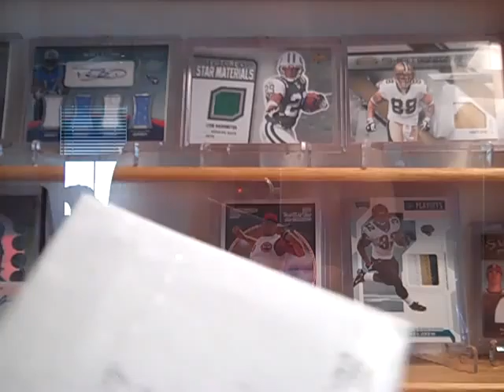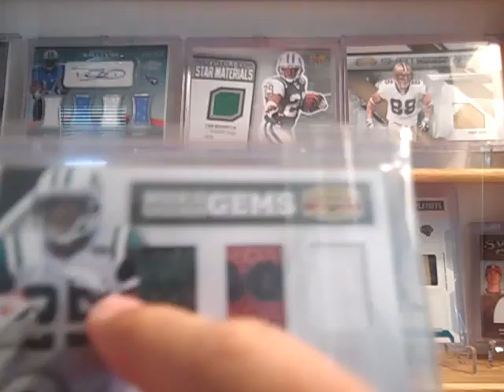6-27-11 MAILDAY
sick card, its ft/fs